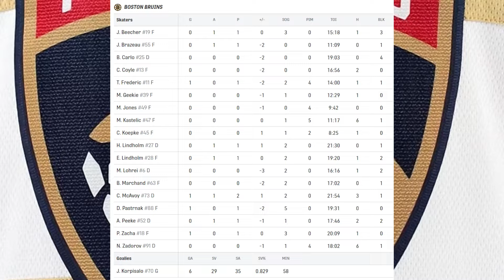«ФЛОРИДА» — «БОСТОН» | ОБЗОР МАТЧА | 09.10.2024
Boston Bruins - Florida Panthers,
НХЛ 9 октября 2024, Amerant Bank Arena
Главные судьи Келли Сатерленд, TJ Luxmore
Лайнсмены Devin Berg, Julien Fournier